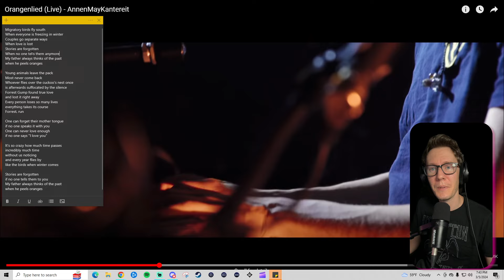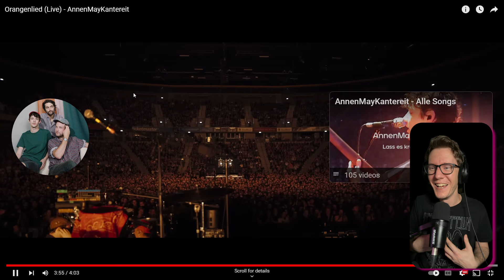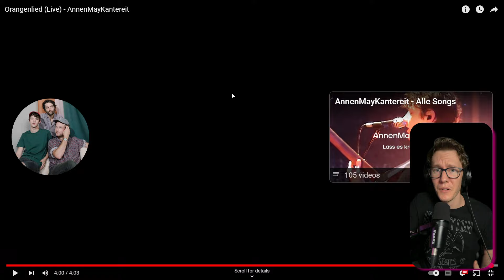Orangenlied (Live) - AnnenMayKantereit (Reaction)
I couldn't help but react to another @AnnenMayKantereit song this evening. I've been really moved by their work and how dynamic they can be. From songs of love to songs of heartbreak to beautiful descriptions of simple and meaningful moments, they are the whole package.